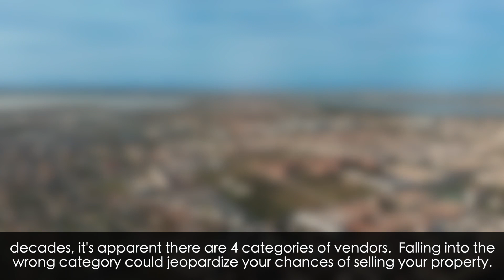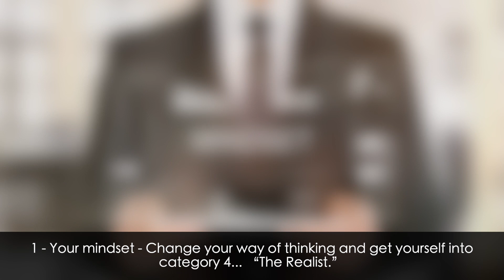How To Triple My Chances Of Selling Property In Spain | Talk About Tuesday | Blog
🗣TALK About TUESDAY🗣 With Rebecca Serwotka.

TRIPLE YOUR CHANCES OF SELLING IN SPAIN, THE FAST & EASY WAY! 🇪🇸 🏠

Are you jeopardizing your chances of selling your property?

Watch the video to discover how you can TRIPLE your chances of selling, by changing 3 things!

For expert guidance on selling your property, start by heading